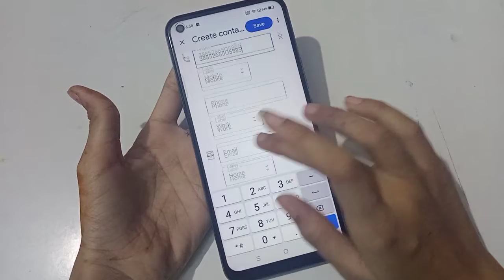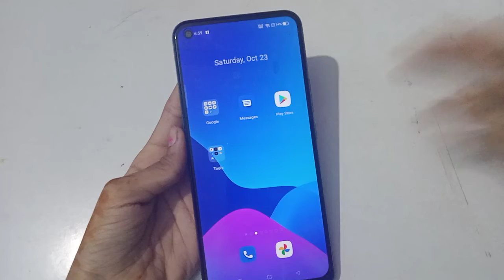How to save contact number Realme Neo 2 | sim mein number sev kaise karen